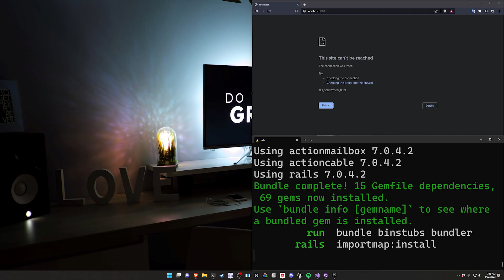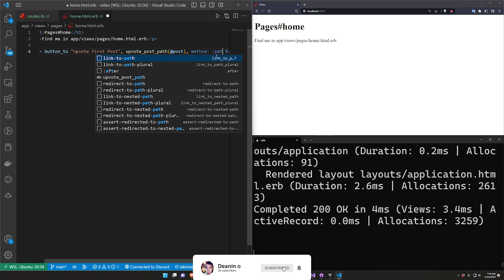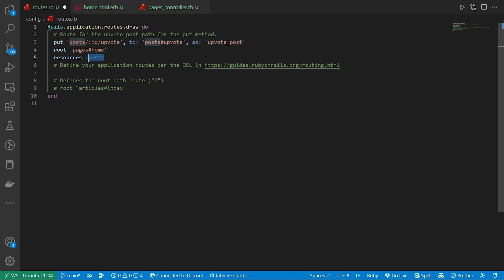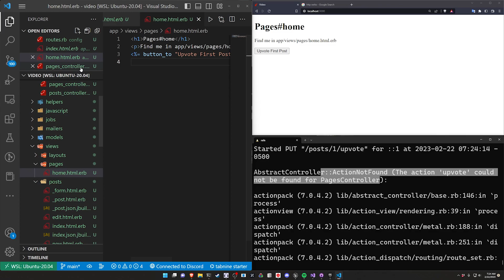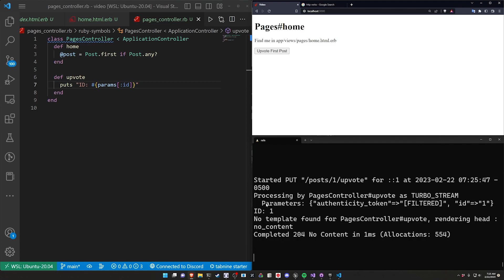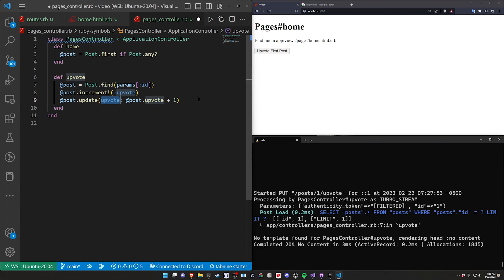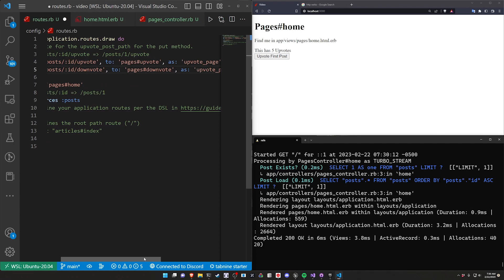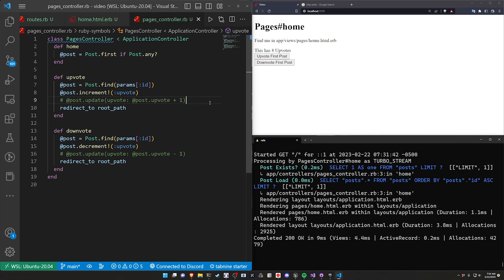Custom Button Actions in Ruby on Rails 7 for Beginners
Make a button that does custom stuff on the Ruby on Rails backend. That's it, that's the video